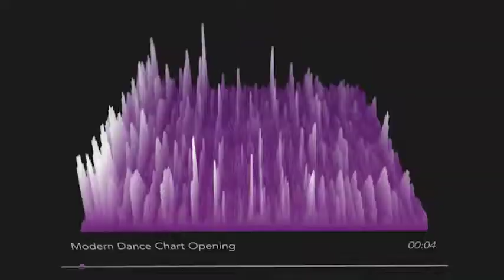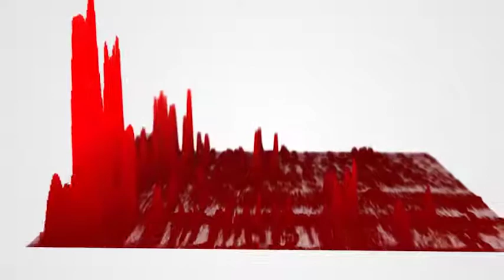3D AUDIO SPECTRUM AFTER EFFECT TEMPLATE